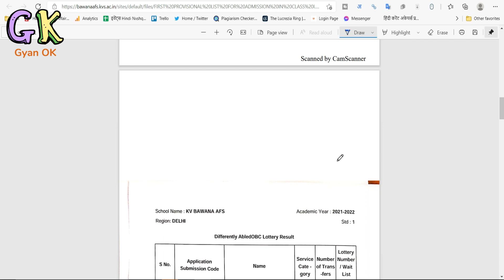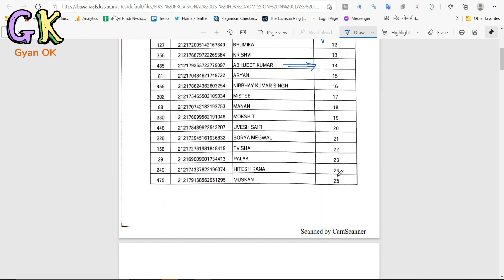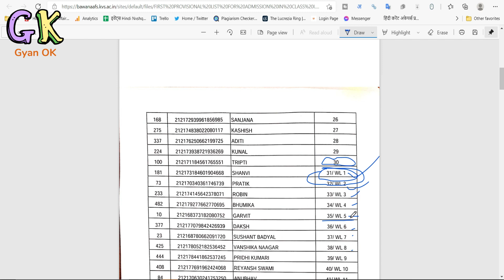Kendriya Vidyalaya Admission | केंद्रीय विद्यालय एडमिशन 2021 वेटिंग लिस्ट किन का एडमिशन हो सकता है